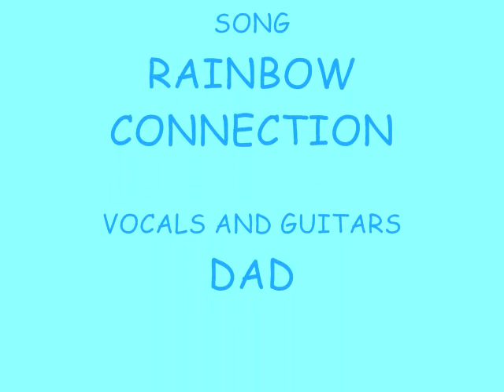RAINBOW CONNECTION - paul williams original (my cover)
matt's fave song. just learned it recently to entertain my baby boy.

I appreciate you all for the visit. thank you.

Kindly click my friends or copy paste in your search engine browser.